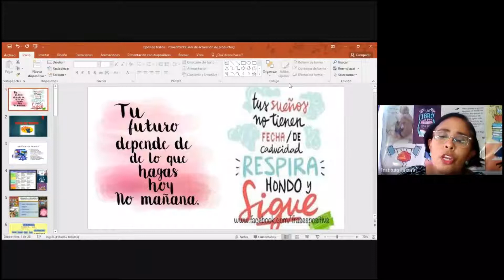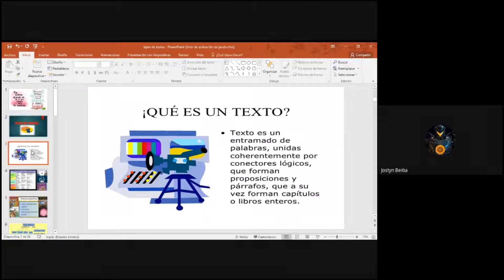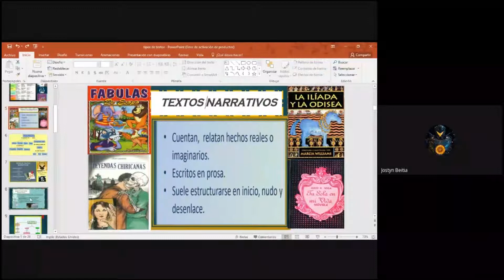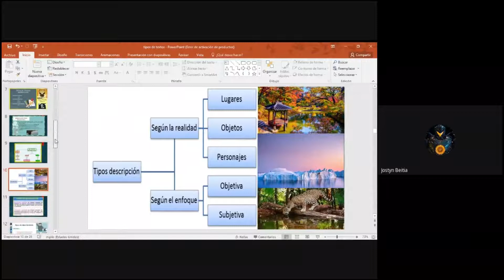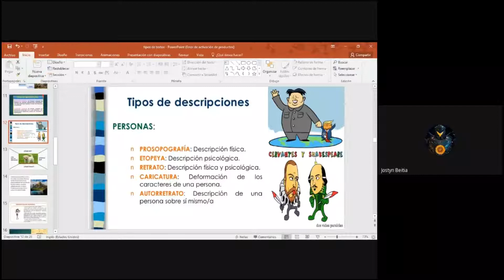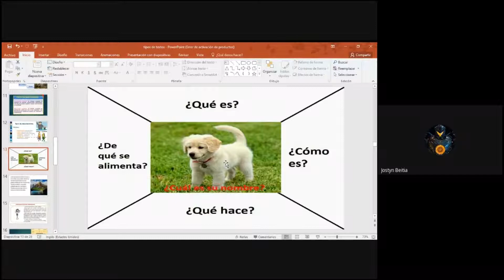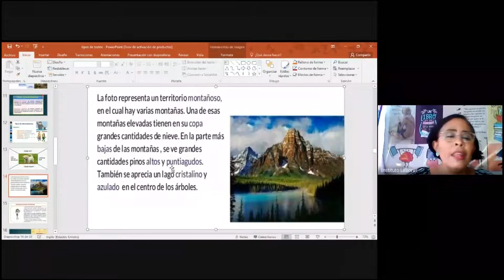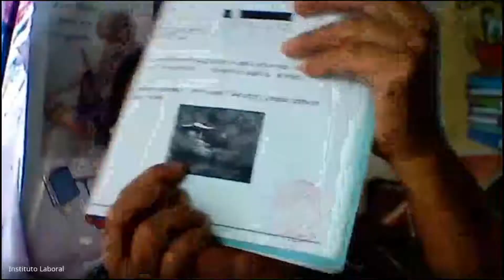Clase de Español 11 ° Ciencias David 16-1-2021